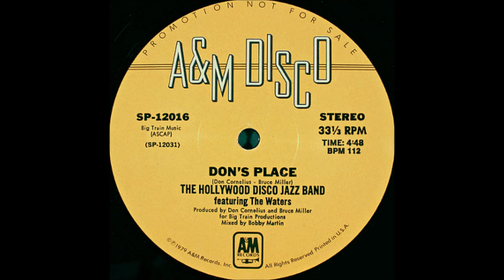Hollywood Disco Jazz Band Don's Place 1979